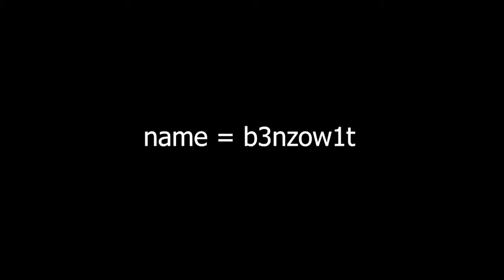Brawlhalla Ranked Part NinetyTwo (platinum)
Yooooooooooo
Whaduup guys!!

It's blue monday today
IDEK why they would make a day like this
But yhe
That's all fine

Even though it's blue monday just make sure to stay happy
QUOTES by b3nzow1t

Anyway

PEACE!